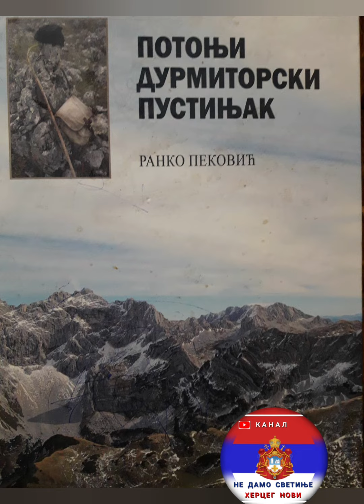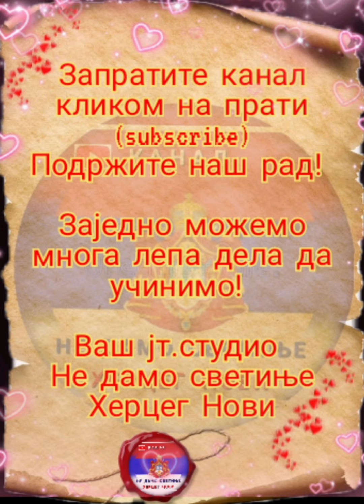Промоција књиге Ранка Пековића - Потоњи Дурмиторски Пустињак у селу Дубровско